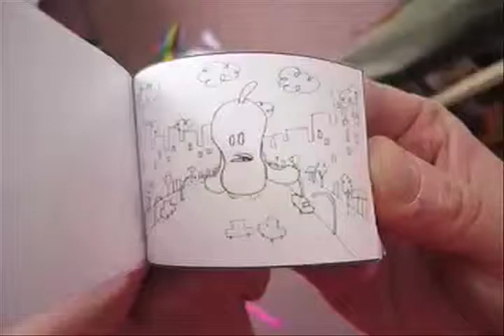squishy monster flipbook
Soft and squishy monster reeks havoc on city. The army quickly responds. Original flipbook.